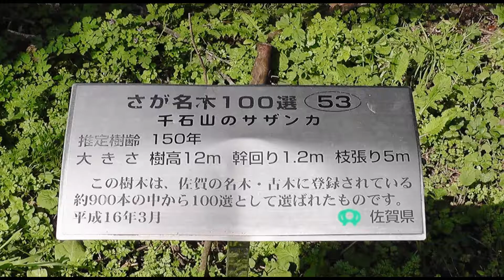千石山サザンカ自生北限地帯